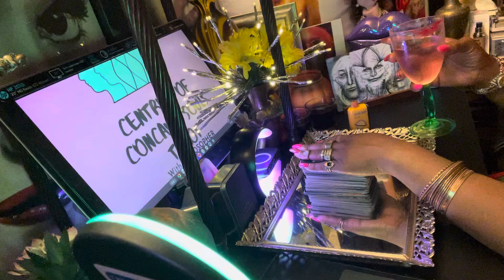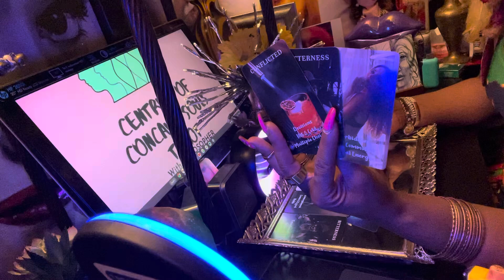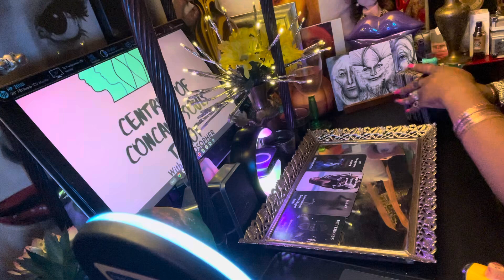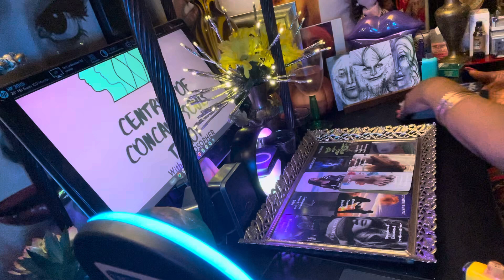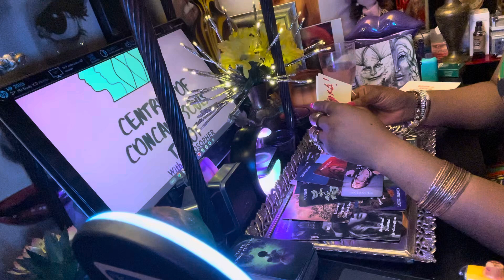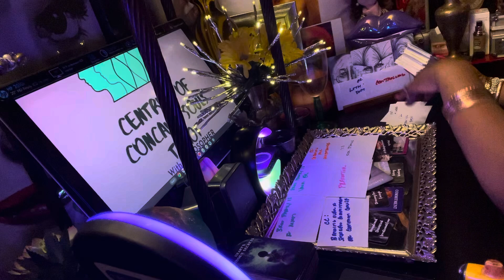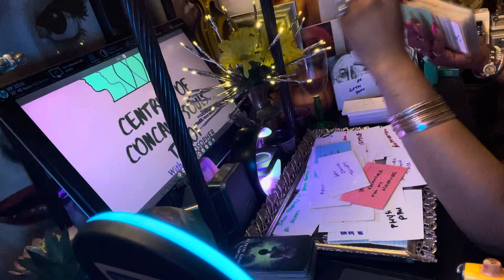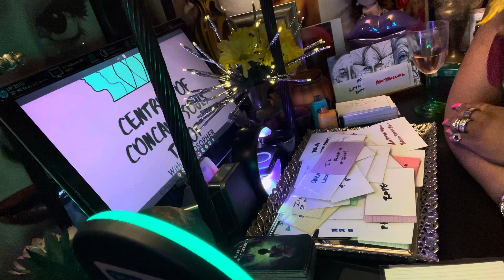♉️DM broke and alone. Deserted by Karmic 3rd P. Feeling like a fool for leaving you/Wanting u back.